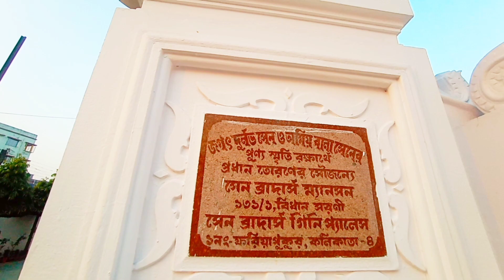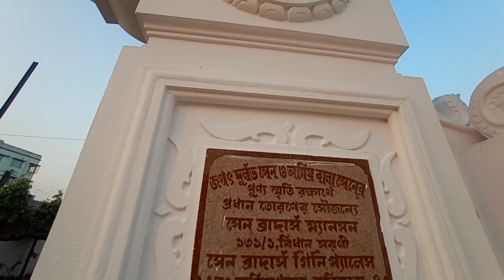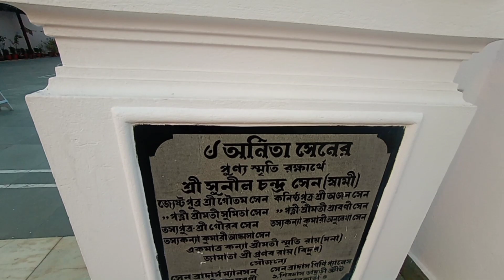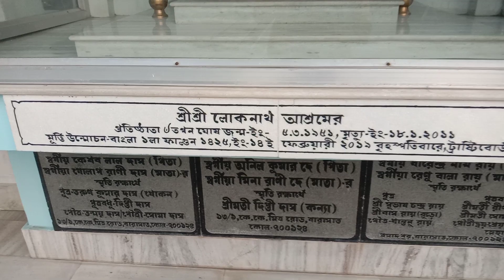Barasat Loknath Mondir || Amazing loknath temple In Barasat